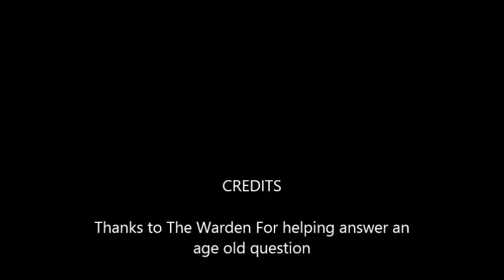Infinity Vs The Warden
We answer the age old question
Which is best, Magic or Machinery?

Me Vs The Warden

He came along way fro me one hitting him yesterday with 3000 damage

so good job buddy